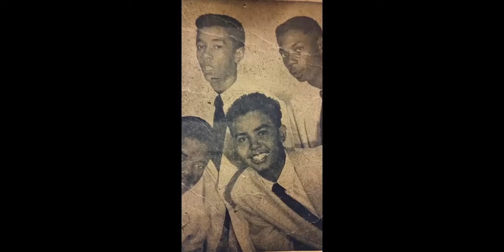"Mrricks Place" interviews Rhythm and Blues singer "Fred Lowery"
Fred tells about his start on Hall St. in Dallas,Texas as a do-wap vocalist and learning the Guitar and Organ.This led to a friendship to Z.Z. Hill and later earning a spot in Big Bo and the Arrows Band led by club owner-band leader-sax player Willie"Big Bo"Thomas.He then given the spot of being the co-featured lead vocalist /song writer/arranger of the group.